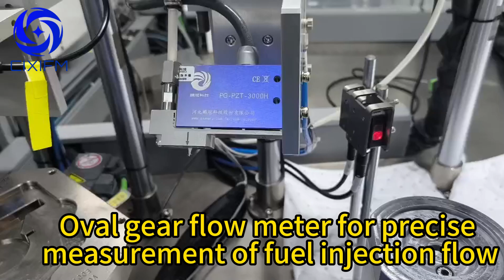CIXIFM Oval gear flow meter is used to accurately measure the injection flow oil flow measurement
Shanghai Cixi Instrument Co., Ltd.

Amazon Store